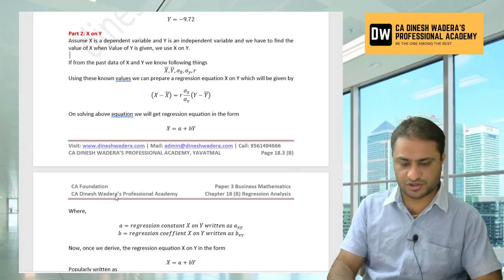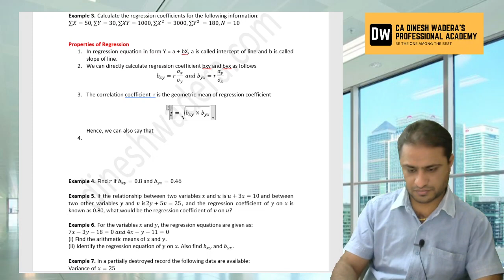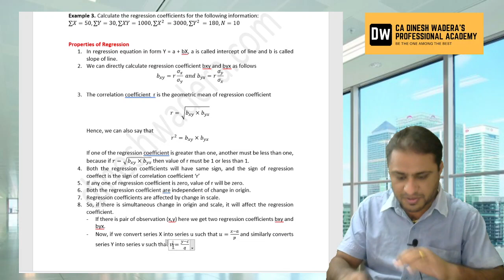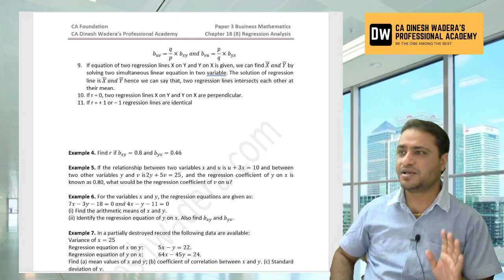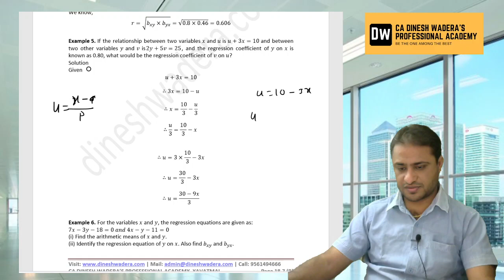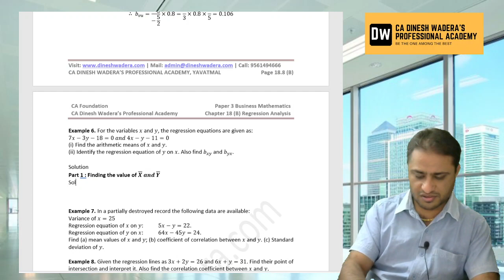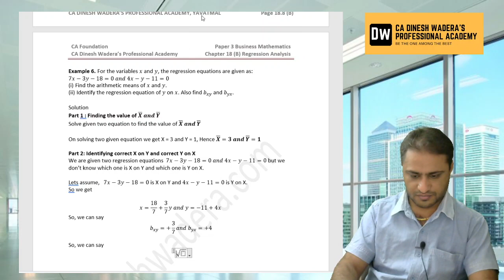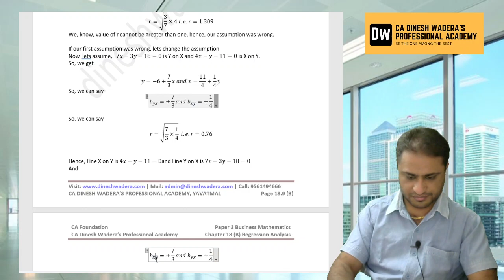Regression Analysis Part 2 - CA Foundation - May 2021 - Lecture 20- Date 09-01-2021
Concept of
Properties of Regression Coefficient and General Problems on Regressions